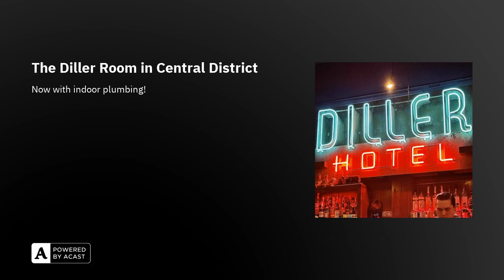The Diller Room in Central District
Step into The Diller Room, a downtown Seattle joint that'll transport you to a time when speakeasies were the hottest spots in town. The bartenders here know their stuff and they'll whip you up a stiff drink that'll make you forget about the world outside. The vibe is vintage, the lighting is just right, and the drinks are strong enough to leave a lasting impression. Trust us, if you're looking for a place to get your drink on and soak up some old-school charm the Diller Room is the spot. Recorded live at The Diller Room on 02/18/2024.

Follow the Dim Lights & Stiff Drinks podcast on Facebook (DLandSD), Twitter (@divebarsseattle), YouTube, and Instagram (seattle_dive_bar_podcast).

Check out the Dim Lights & Stiff Drinks podcast website (dimlightspodcast.com) for more details and additional episodes.